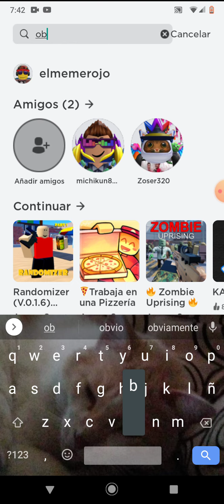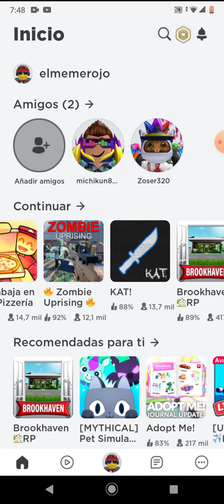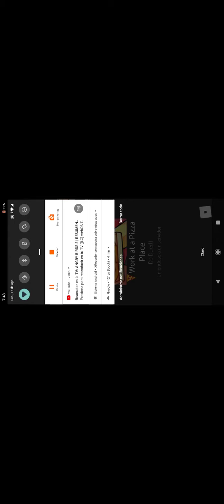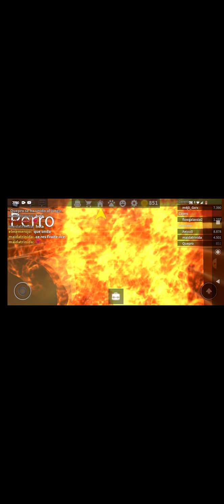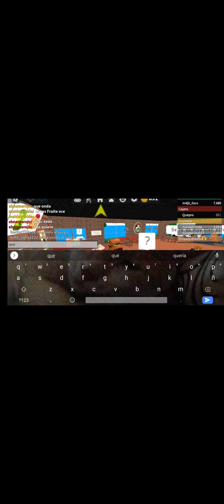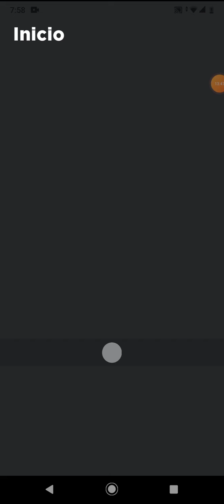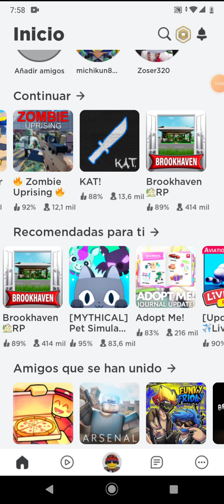jugando VARIOS juegos del roblox